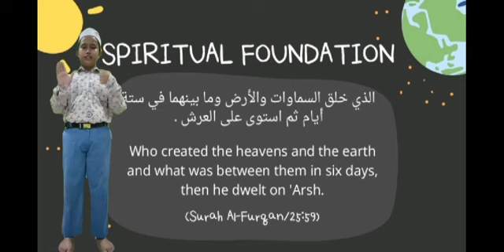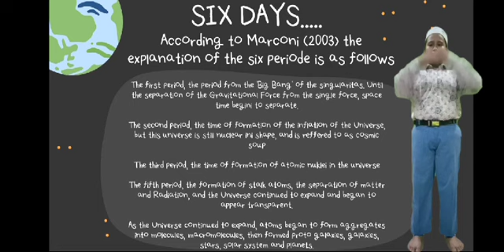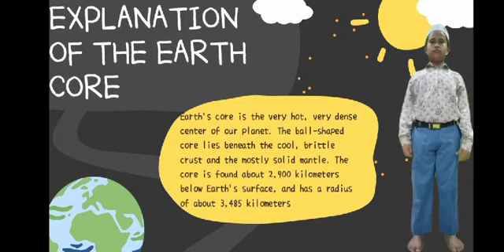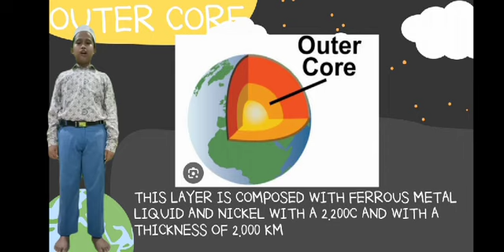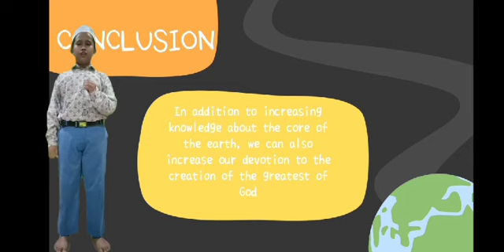Earth Core_Fathir Al Majid_5 1_2024